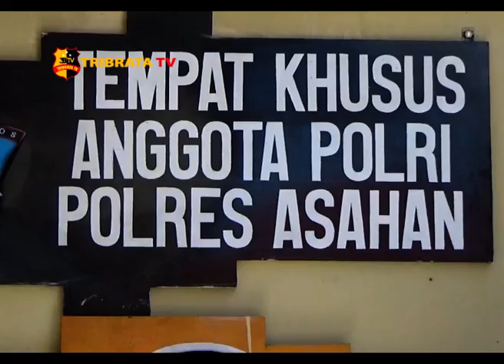MASSA DATANGI POLRES ASAHAN TERKAIT OKNUM POLISI HINA NABI MUHAMMAD